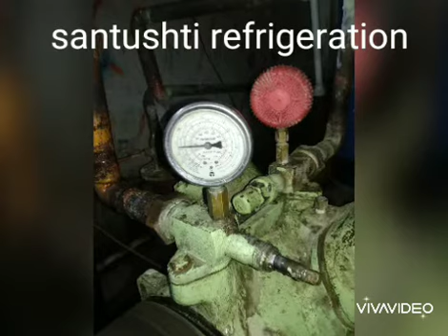Ice plant in 10hp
Power consumption only 10hp 30kg's 100blocks
Himanshu pandya
Santushti refrigeration
Work shop-
Thana road,Gautampura
Near sbi atm
Dist. Indore{M.P.} 453220
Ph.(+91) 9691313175